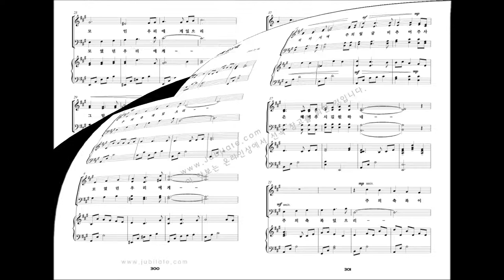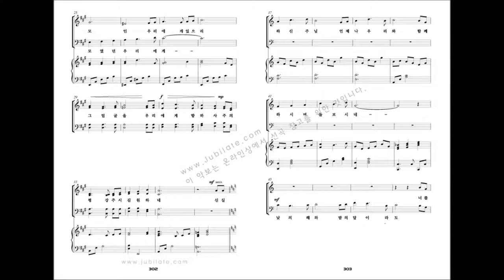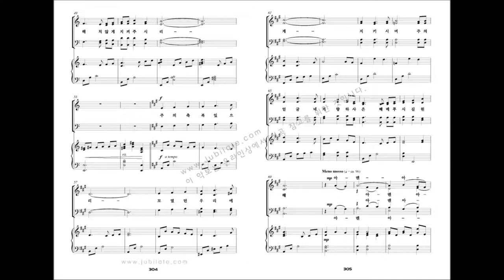[유빌라테 명품성가 20집] 31.최기욱 '주의 축복 있으리'